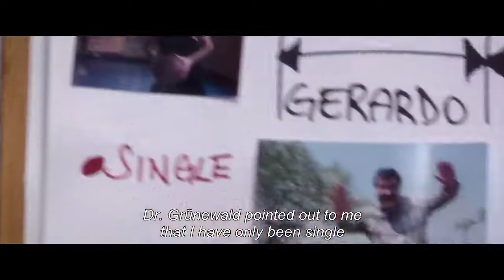Cinema Italian Style Trailer: Solo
Screening at SIFF Cinema Uptown on Nov 13

Veteran Italian actress Laura Morante (The Son's Room) wrote, directed, and stars in this wonderfully witty and wise relationship comedy about a neurotic twice-divorced woman struggling to regain her self-confidence and confront her fear of being alone. A feminist take on the classic Woody Allen comedy, Morante fills her playful tale with deadpan performances, surreal fantasy, and fourth-wall-breaking dialogue.

Prior to the film, Chateau Ste Michelle Winery will be presenting a special hour-long wine tasting event, replete with delicious pairings of wines and antipasti selections - plus a tour of Italy with one of the oldest wine companies in the world , the Antinori family vinters, a wine company that goes back six centuries and 26 generations!